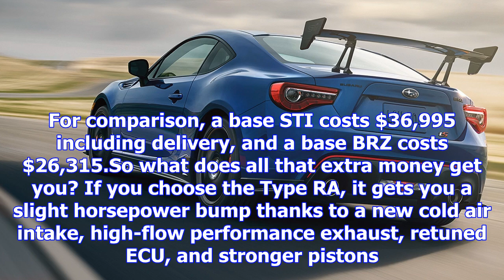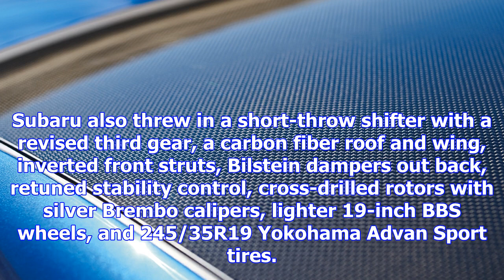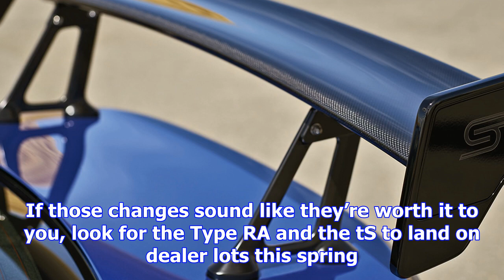Subaru finally reveals pricing for wrx sti type ra and brz ts - motor trend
Free Price Quote From a Local Dealer In June, Subaru announced a limited run of track-focused STIs a...